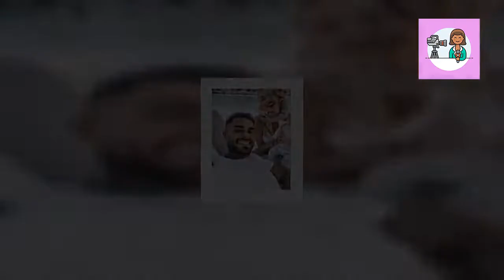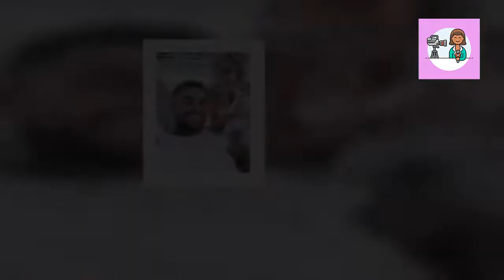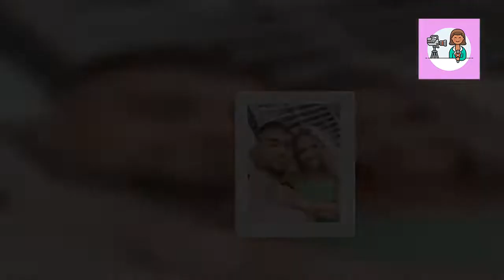📰Jessica Thivenin trompée par Thibault Garcia ? Elle évoque des "moments de faiblesse" et s'explique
Tout n'est pas rose pour Jessica Thivenin et Thibault Garcia. Le couple star du monde de la télé-réalité, récemment vu dans "Les Apprentis aventuriers" de W9, a vécu des instants difficiles. La jeune maman en parle ouvertement dans son livre.